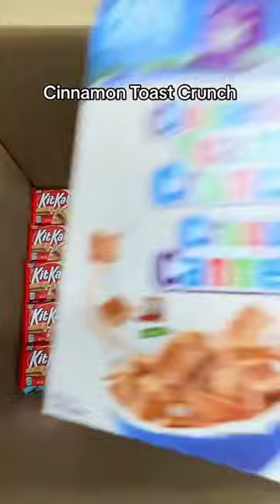kitkat jelly william short